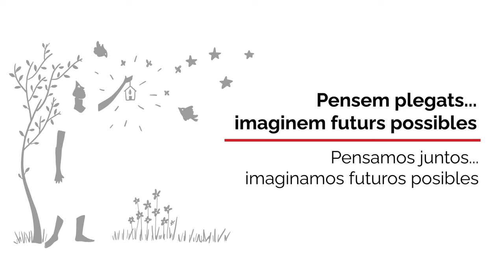Pensamos juntos... imaginamos futuros posibles (I)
Las publicaciones de Cristianisme i Justícia son fruto de la reflexión que producen los seminarios internos del centro. En este vídeo destacamos el seminario social, un espacio de encuentro mensual que reúne a unas treinta personas. Estas Navidades queremos compartir con vosotros cómo funciona el centro desde dentro e invitaros a colaborar para seguir impulsando nuestra labor.

Les publicacions de Cristianisme i Justícia són fruit de la reflexió que es genera als seminaris interns del centre. En aquest vídeo destaquem el seminari social, un espai de trobada mensual que reuneix una trentena de persones. Aquest Nadal volem compartir amb vosaltres com funciona el centre des de dins i convidar-vos a col·laborar per continuar impulsant la nostra tasca.